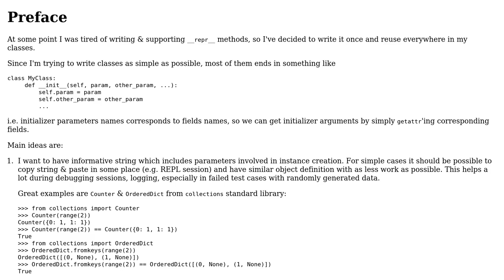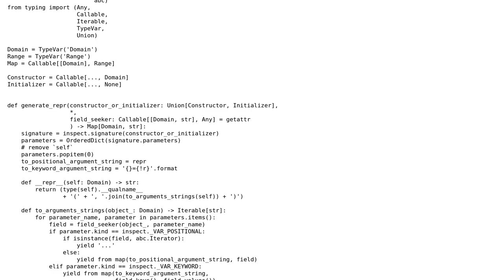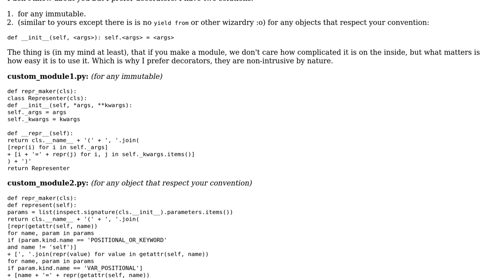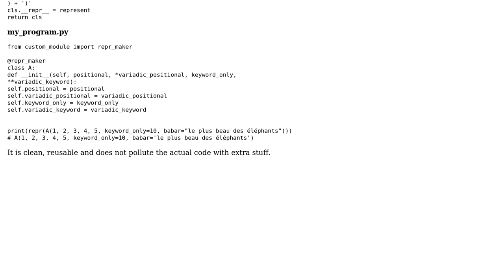Code Review: Simple generic auto __repr__ (3 Solutions!!)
Code Review: Simple generic auto __repr__

With thanks & praise to God, and with thanks to the many people who have made this project possible! | Content (except music & images) licensed under CC BY-SA | Music | Images & others | With thanks to user Peilonrayz user Benoit P user Azat Ibrakov user 301_Moved_Permanently user 200_success and the Stack Exchange Network Trademarks are property of their respective owners. You are responsible for your own actions.